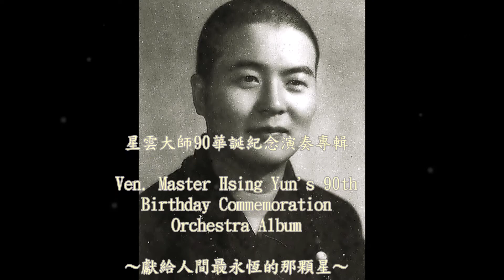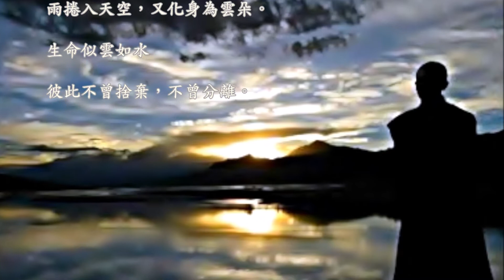❤♫ 奇蹟 MIRACLE【星雲大師90華誕紀念演奏專輯】序曲 ~雲水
星雲大師90華誕紀念演奏專輯
Ven. Master Hsing Yun's 90th Birthday Commemoration Orchestra Album
如是我聞文化股份有限公司音樂提供